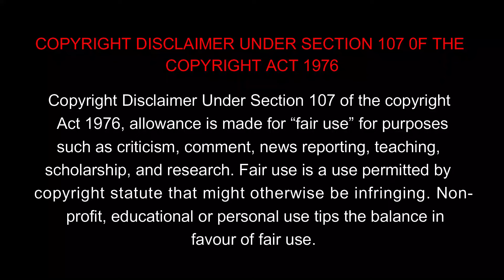Slumberland 2022 Review by Movie Fardel Venkat| Fantasy| Adventure| Jason Momoa| Marlow Barkley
Welcome to Movie Fardel

Slumberland is a 2022 American fantasy adventure film directed by Francis Lawrence and written by David Guion and Michael Handelman. Based on the comic strip Little Nemo in Slumberland by Winsor McCay, the film stars Jason Momoa, Marlow Barkley, Chris O'Dowd, Kyle Chandler, and Weruche Opia.

Note: All the Images/Pictures shown in the Video belongs to the Respected Owners and Not Me. I am not the Owner of any motion Pictures showed in the Video.

If you would like to remove any movie clips I have used in this video, send me Email to and your clips will be removed immediately. We have invested lot of time and effort to raise this channel. I am happy to give the revenue to you.

We make these videos with the intention of educating others in a motivational/inspirational form. Our understanding is that it is in correlation to Fair Right Use, however given that it is open to interpretation, if any owners of the content clips would like us to remove the video, we have no problem with that and will do so as fast as possible.

They are transformation in a positive sense, we take clips from various sources to help create an atmospheric feeling that will help people in hard situations in their life.